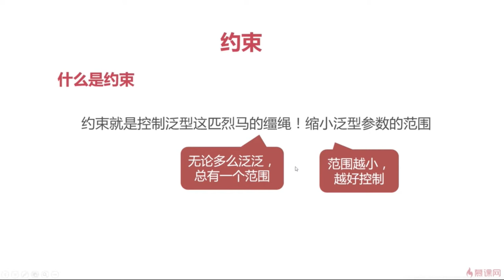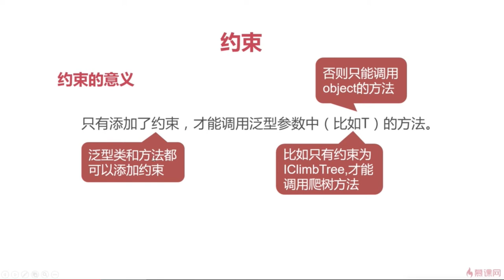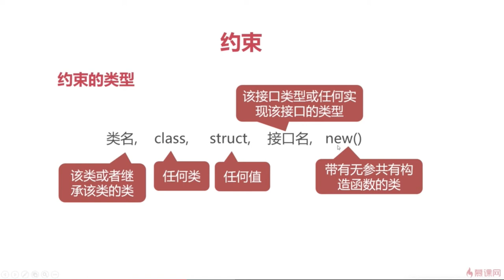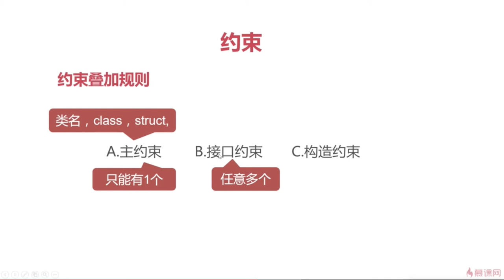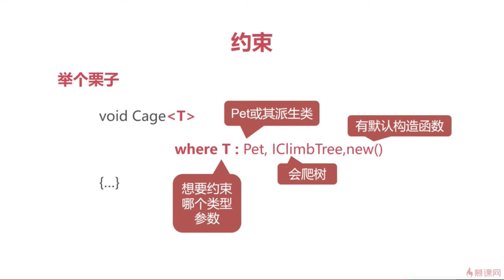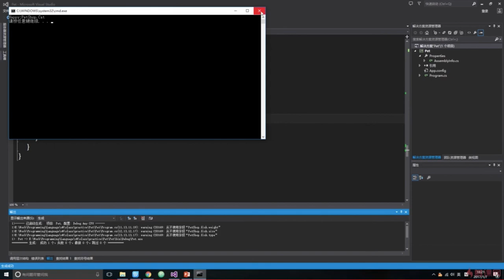C#面向对象编程 17 5 3 约束